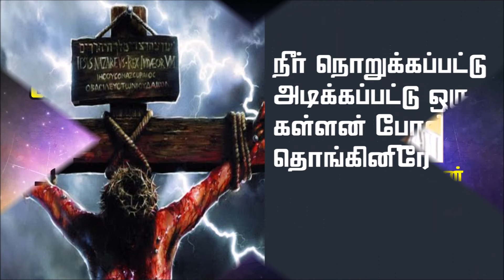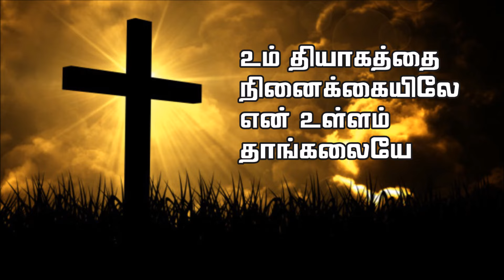En Nenjam || New Tamil Calvary Song || M.K.Paul || Kalvaari Geethangal || JCYM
En Nenjam Kalangiduthe a New Tamil  Calvary Song from Jesus Comforts You Ministries Super Hit Gospel Album  Kalvaari Geethangal, Sung by Bro.M.K. Paul, Lyrics by Mrs. Jacqueline Nithyaraj, Tune by Bishop. A.Nithyaraj, Rev. A. Athisayaraj, Music by Dr. D.Augustin, Video Edited by Digital Knight, Mukil Digi Tech